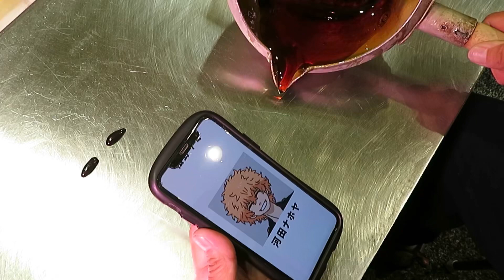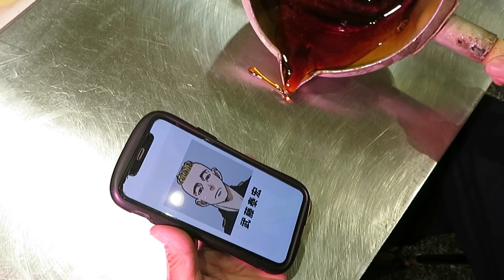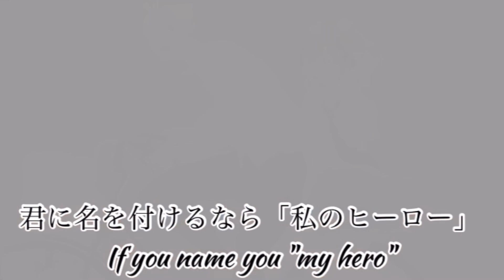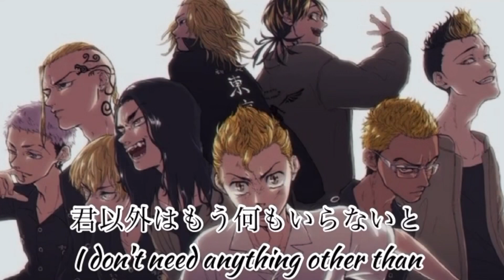アニメ「東京リベンジャーズ」を飴細工で作ってもらった/StreetFood How to make handmade candy/사탕 세공/JapaneseStreetFood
アニメ【東京リベンジャーズ】のキャラクターを一筆書きで描くべっ甲飴職人技を是非ご覧ください！
Please take a look at the tortoiseshell candy craftsmanship that draws the characters of the anime [Tokyo Revengers] with a single stroke!

目次
0:00オープニング→ 林田春樹(パーちん)
01:34 林 良平(ぺーやん)
02:56 河田ナホヤ(スマイリー)
04:27 武藤泰宏(ムーチョ)
05:38 清水将貴(キヨマサ)→エンディング

鬼滅の刃シリーズ（べっ甲飴職人技kimetsu）

呪術廻戦シリーズ jujutsukaisen